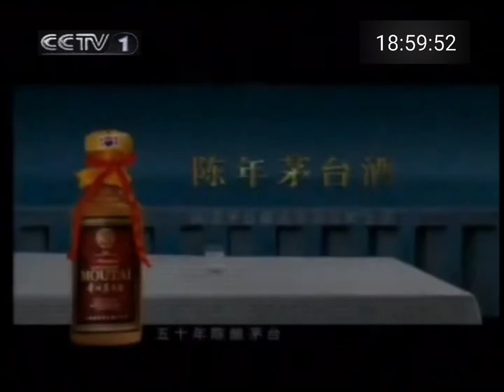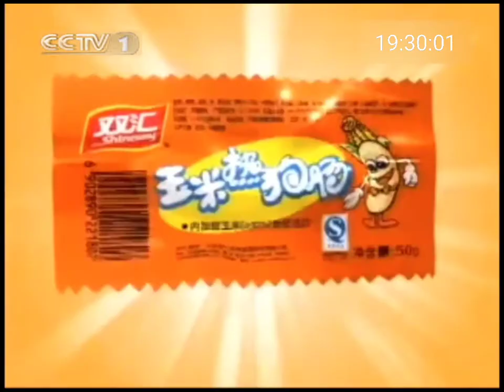(REMAKE) CCTV1 综合频道: 新闻联播2006.6.5前后的广告